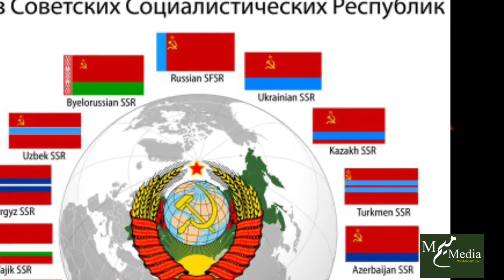Ukraine and Russian war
آداب، خوش آمدید M میم Media میں ، آج کی دستاویزی فلم میں آپ کو یوکرین روس جنگ اور تاریخ بیان کریں گئیں امید ہے آپ کو ہماری معلومات پسند آئیگی ۔

گزارش ہے کہ ہماری دستاویزی فلم کو مکمل یا کم از کم چار منٹ ضرور دیکھیں پسند کے نشان کو دبائیں ،اپنی آراء سے آگاہ کرریں اور لوگوں تک شئیر کریں۔